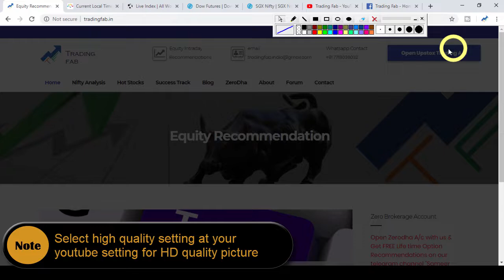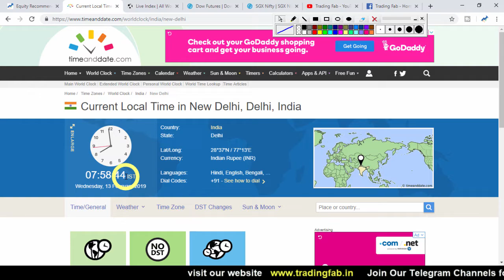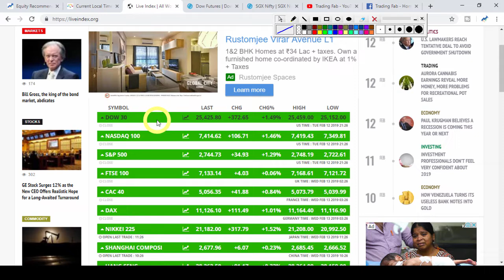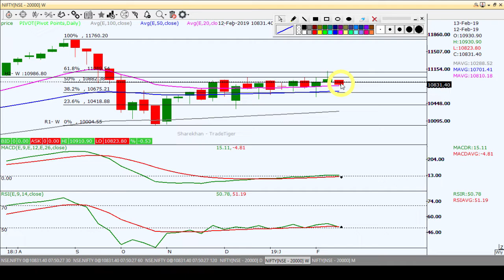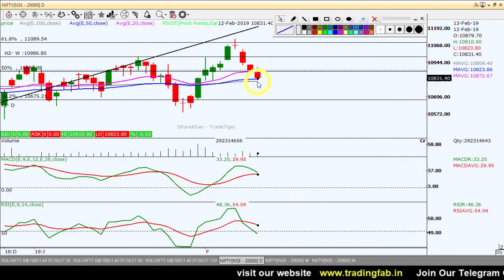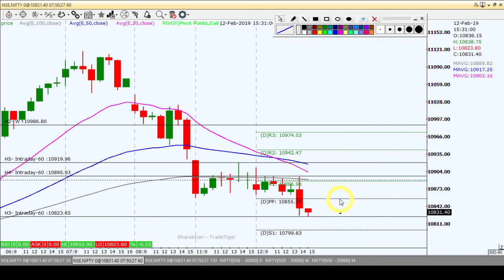Nifty Intraday Trading Levels 13 02 19 | Last Intraday Profit Potential Rs.15,000/-